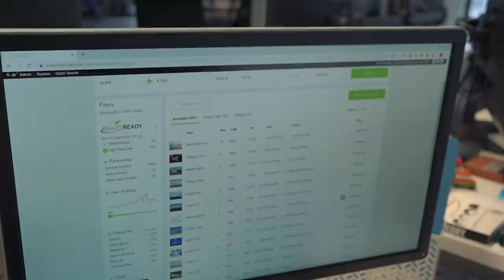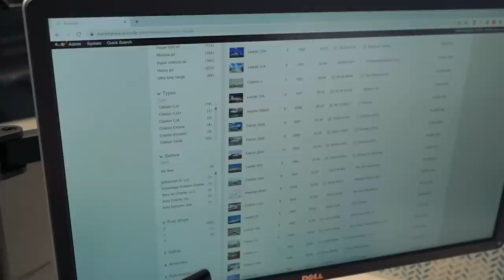Tech Tuesday - Booking a Private Jet is Like Booking an Airline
Here is a behind the scenes look at Avinode, the leading technology and data partner for the private jet charter industry, and the sponsor for this video – avinode.com